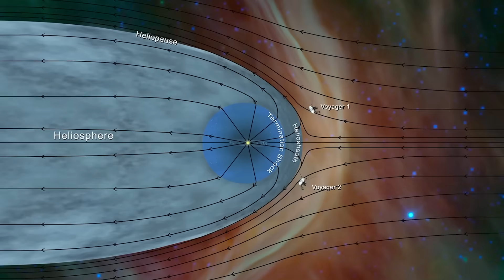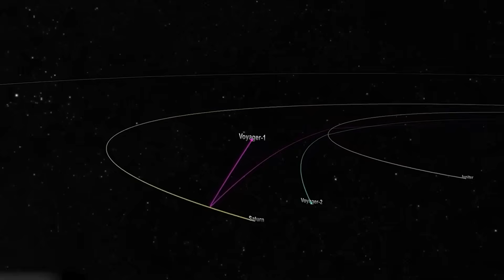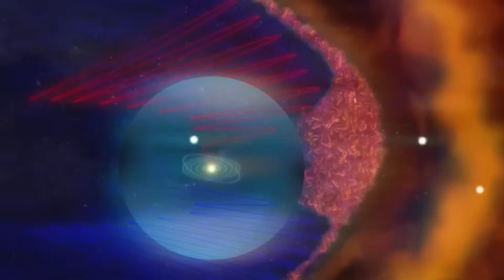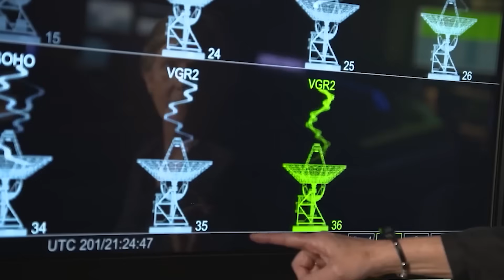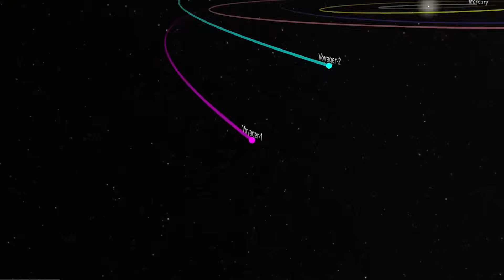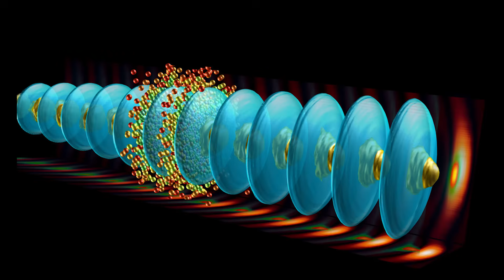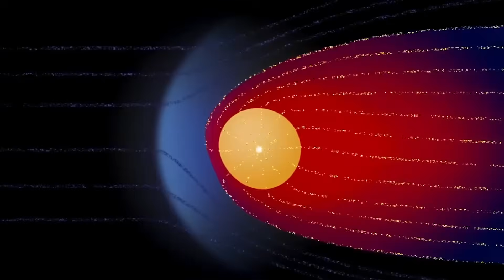Voyager 1 Just Turned Back and CONFIRMS What WE ALL FEARED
Voyager 1 has just proven what scientists and space fans have long suspected—and the results are completely stunning. After more than 46 years in space, this renowned NASA spacecraft returned findings that stunned the scientific community. The interstellar signals reveal previously unknown cosmic events that could transform our understanding of our solar system's furthest reaches—and beyond. This scary confirmation has raised new questions about the true nature of deep space and what lurks in the unknown expanse.

Voyager 1, the farthest human-made spacecraft from Earth, continues to send data from billions of kilometers distant, revealing information on cosmic radiation, interstellar particles, and unusual magnetic anomalies. NASA scientists were shocked when Voyager 1 discovered tremendous energy surges and unexpected signals from the border of interstellar space. These discoveries indicate that outer space may not be as empty—or safe—as originally thought. Could this be an indication of an impending cosmic event, a secret threat, or something much more bizarre?

This startling discovery has sparked debates about extraterrestrial intelligence, black holes, wormholes, and unexplained cosmic phenomena that may exist beyond our current comprehension. With the Voyager 1 spacecraft serving as our eyes and ears in the vast unknown, every signal it transmits could be a warning from outer space. Is the cosmos attempting to tell us something? Is humanity on the verge of understanding a frightening reality about our place in the universe?

Join us as we discuss the latest Voyager 1 news, the amazing distance it has traveled, and the chilling implications of its most recent message. From NASA's reaction to astrophysicists' rising concerns, this film will look at every facet of what Voyager 1 recently confirmed—and why this astounding discovery could forever impact humanity's knowledge of the cosmos. Do not miss this cosmic wake-up call.